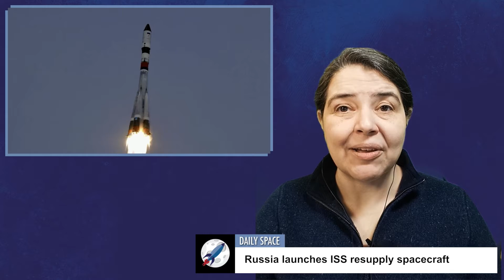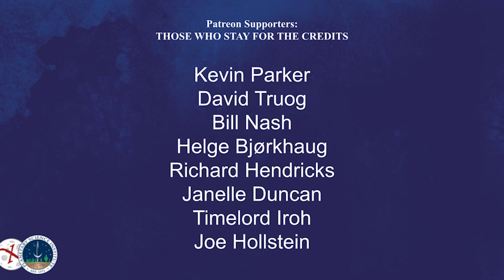Daily Space 15 February 2022: Space Junk Hitting the Moon is not From SpaceX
Observers tracking a piece of space debris that is expected to impact the far side of the Moon early in March have now corrected the origin of the object, which isn’t from SpaceX but is from a Chinese Long March 3B involved in the Chang’e 5TI mission. Plus, asteroid 16 Psyche, craters in Wyoming, more launches, and an interview with Katharine Hesse from the TESS mission.